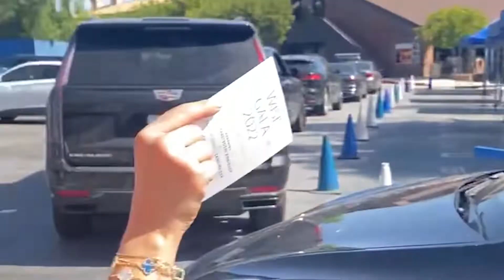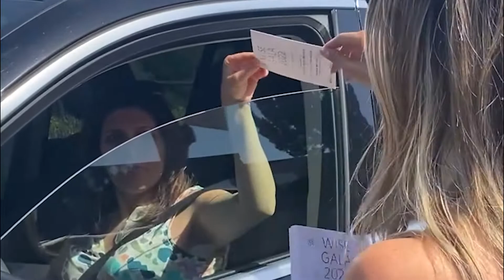Wise Parents Association volunteers brave heat to promote Wise Gala 2022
Wise Parents Association volunteers Celine Hakakha, Sally Triphon, Tiffany Gabbay, Limor Pouldar, and Rama Fakheri put on their finest evening gowns and promoted the Wise Gala during afternoon carline on April 7, 2022.

Some wore ultra-high heels, one walked up and down the hill on a broken ankle, and they all braved 94-degree heat to do it in style.